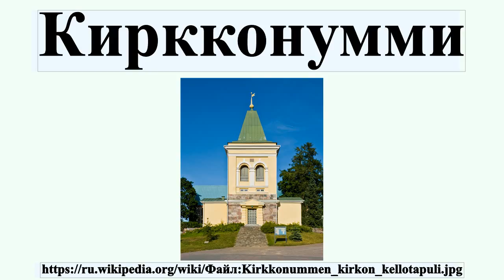Киркконумми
Ки́ркконумми — община на юге Финляндии, в провинции Уусимаа.Расположена на западной границе города Эспоо, входящего в агломерацию Хельсинки.Расстояние от общины до центра Хельсинки составляет около 30 км, удобное транспортное сообщение со всеми районами агломерации.Население составляет 36 965 человек ; площадь — 1 016 км², из которых 649,9 км² занимает вода.

Профиль автора: Markus Koljonen (Dilaudid)